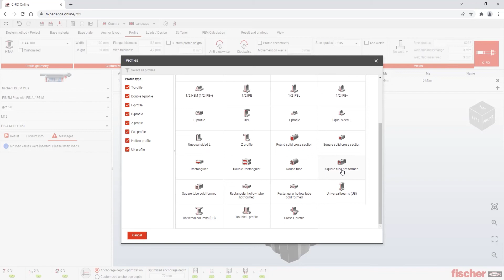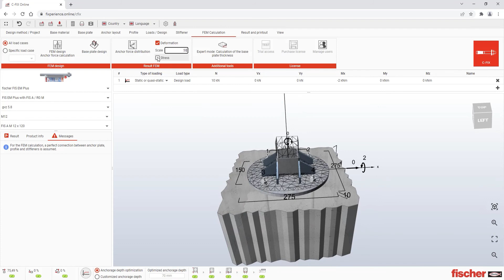FiXperience software fischer, tutorial su: Progettazione FEM